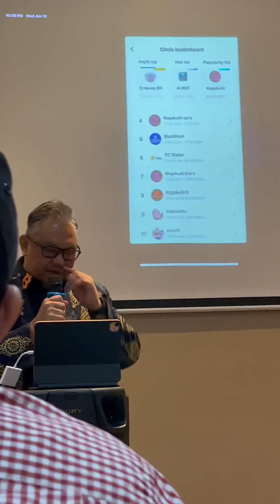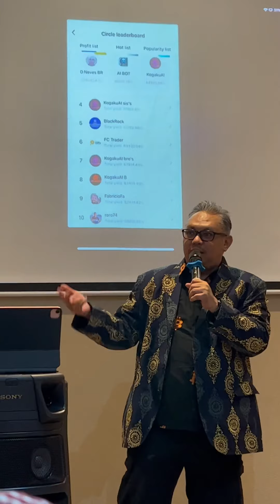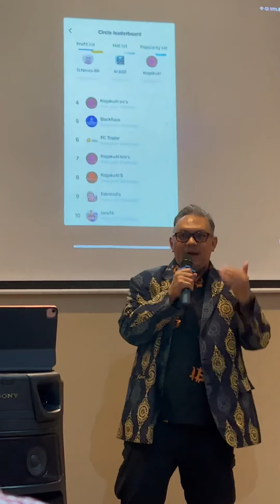Kenapa semua orang WAJIB ada Royal Q ???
Link Royal Q Afzanz

Link Huobi ( Exchanger )

Tekan Link wasap selepas mendaftar 👇🏻👇🏻👇🏻